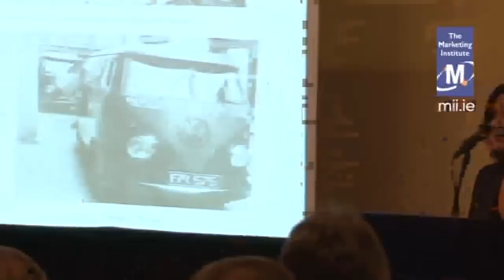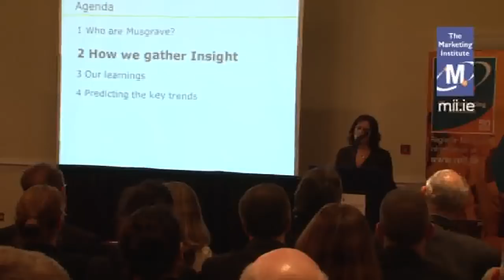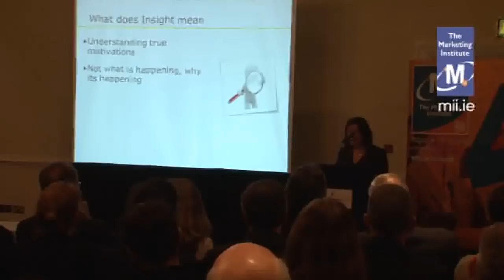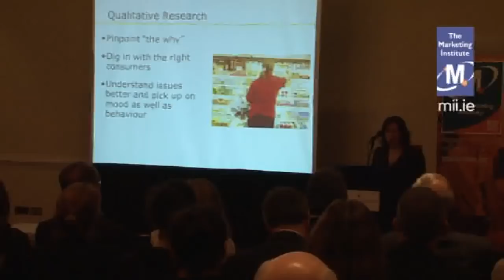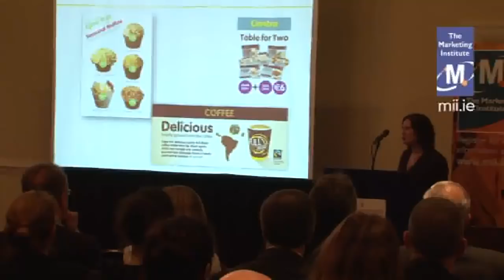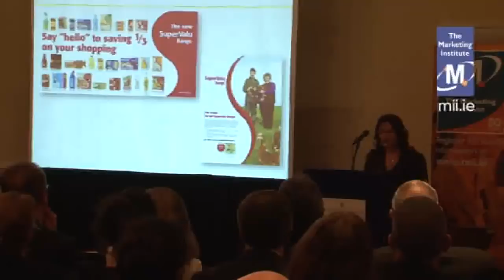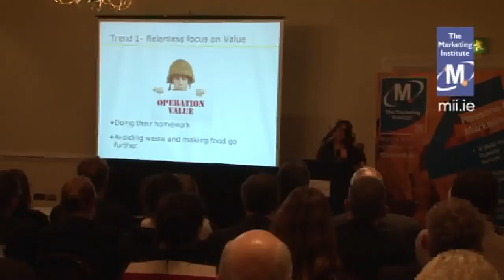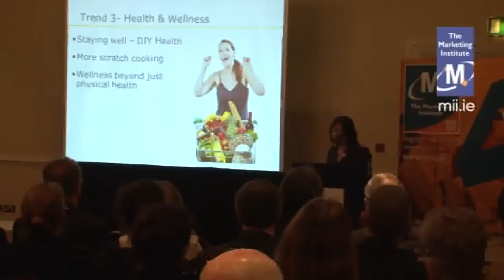Marketing Institute Cork: 21 November 2012 with Edel Russell, Musgrave Retail Partners Ireland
On Wednesday 21st November 2012 at the Metropole Hotel at 6pm. Edel Russell the Innovation, Consumer and IT Director of Musgrave Retail Partners Ireland, described how the consumer is at the heart of their business.